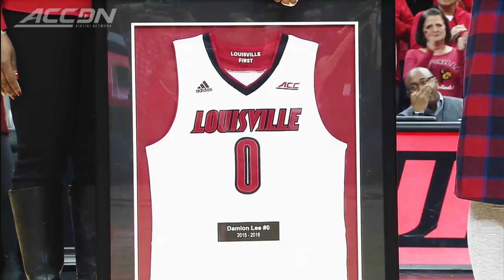Louisville Basketball: The Most Memorable Moments From The 2015-16 Season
Louisville Basketball: Rick Pitino and the Cardinals won't be participating in postseason play this year, but Louisville provided plenty of highlights in an exciting 2015-16 season. Catch the best of the best from the L1C4 family in this high-tempo hype video!